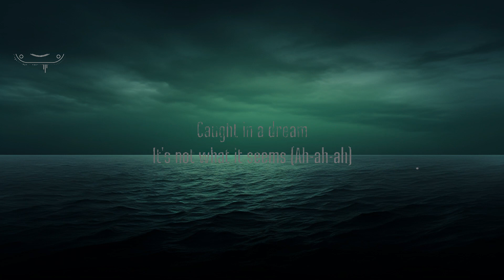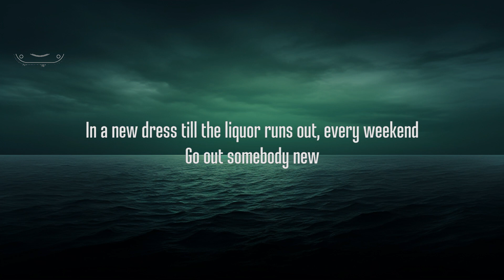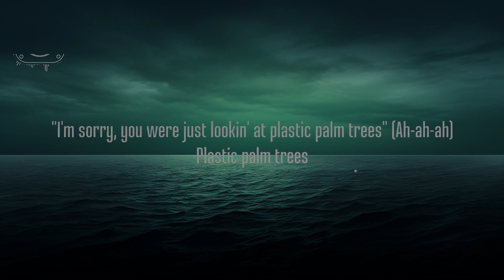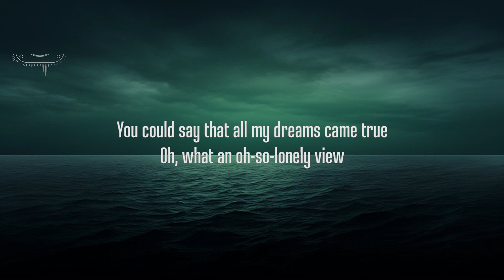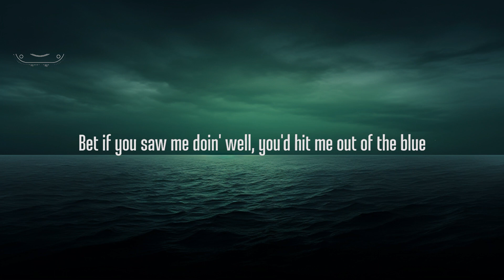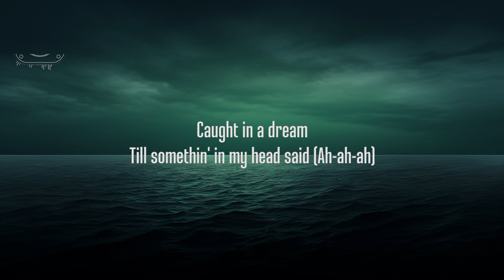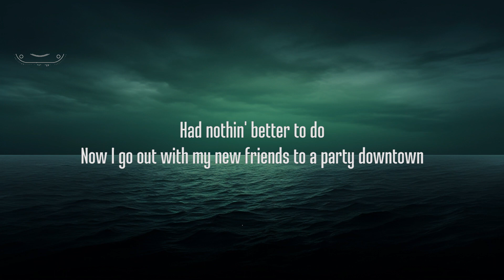Tate McRae - plastic palm trees (Lyrics) | Lyrics Video (Official)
Tate McRae - plastic palm trees (Lyrics)

THINK LATER, Tate McRae’s new album, is out now! Listen here:

picture : unsplash